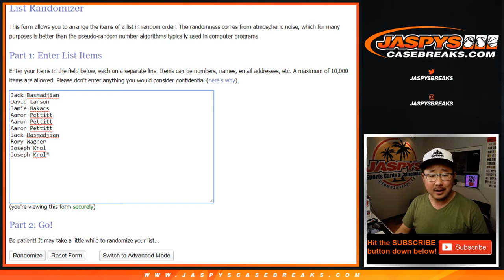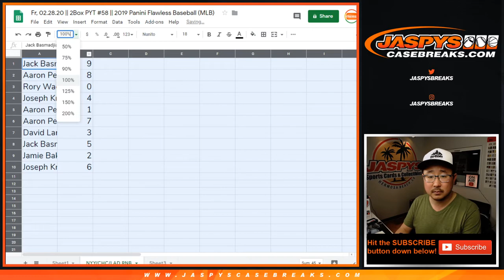NYY/etc RNB || Fr, 02.28.20 || 2Box PYT #58 || 2019 Panini Flawless Baseball (MLB)